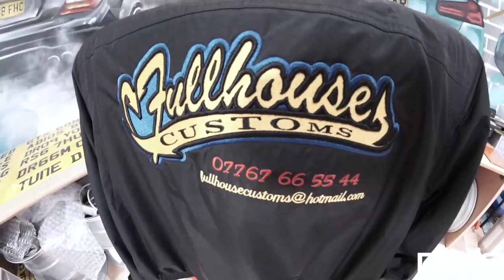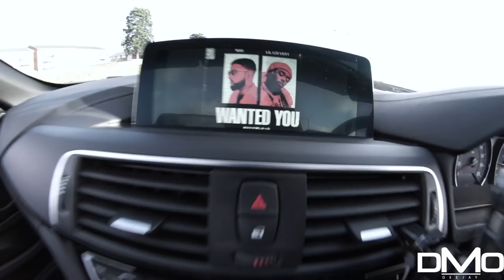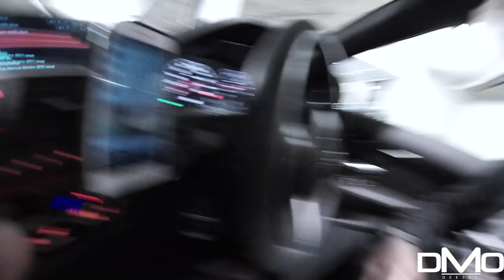**PREMIERE** YIANNI THE SUPERCAR CUSTOMISER TV SHOW!!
Yo Guys!

SO IT IS THE DAY!